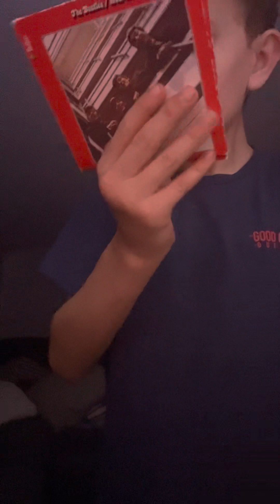Elvis Presley in the Beatles ￼